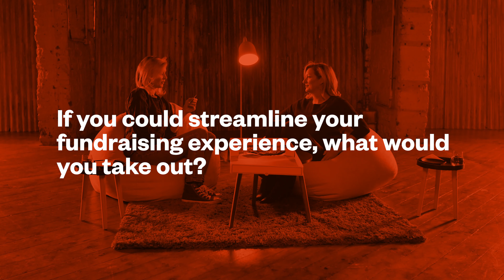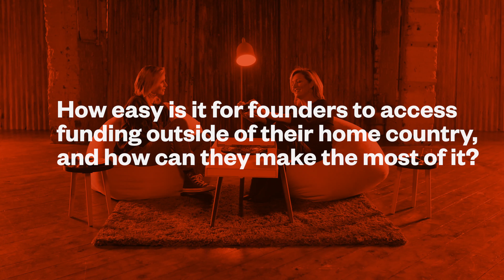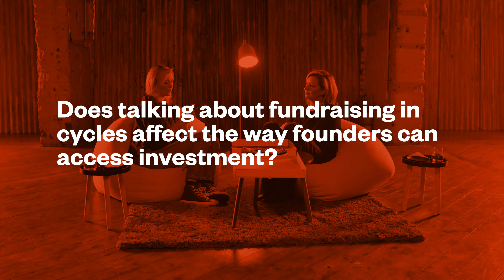Dough Stories Season 2, Episode 4: Stephanie Eltz (Doctify) and Jenene Crossan (Powered by Flossie)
What does it mean to be a founder in the UK when you have not always been a UK native? Stephanie Eltz of Doctify and Jenene Crossan of Powered by Flossie answer.